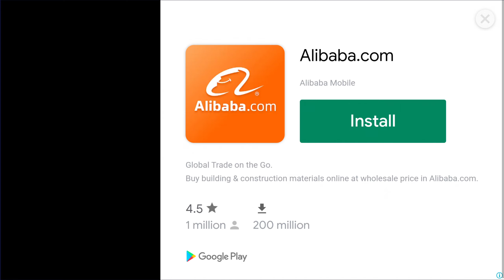New Accessories Car Sandrail Ft Roxie Roller - Beach Buggy Racing 2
Fanzy Game